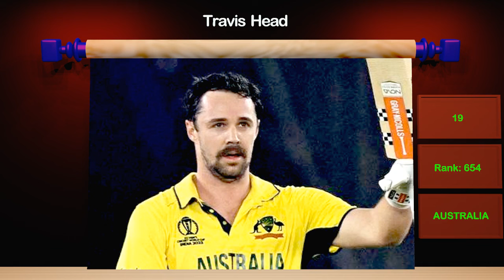ICC Cricket Rankings - Men's Batting in ODI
SRI LANKA Kusal Mendis Rank: 607
SOUTH AFRICA Quinton de Kock Rank: 610
AUSTRALIA Travis Head Rank: 622
UNITED ARAB EMIRATES Muhammad Waseem Rank: 625
WEST INDIES Nicholas Pooran Rank: 630
AUSTRALIA Mitchell Marsh Rank: 641
WEST INDIES Brandon King Rank: 643
INDIA Ruturaj Gaikwad Rank: 654
ENGLAND Dawid Malan Rank: 657
NEW ZEALAND Glenn Phillips Rank: 657
SOUTH AFRICA Reeza Hendricks Rank: 660
ENGLAND Jos Buttler Rank: 680
NEW ZEALAND Finn Allen Rank: 686
SOUTH AFRICA Rilee Rossouw Rank: 689
INDIA Yashasvi Jaiswal Rank: 714
SOUTH AFRICA Aiden Markram Rank: 755
PAKISTAN Babar Azam Rank: 764
PAKISTAN Mohammad Rizwan Rank: 800
ENGLAND Philip Salt Rank: 802
INDIA Suryakumar Yadav Rank: 861